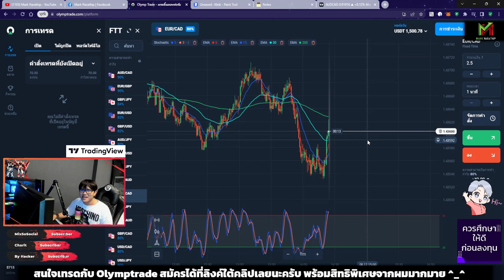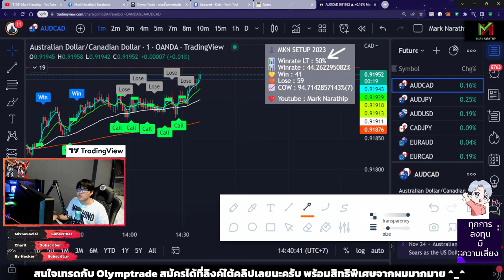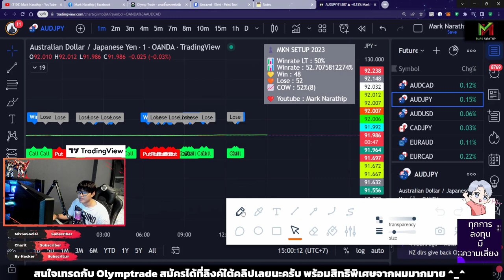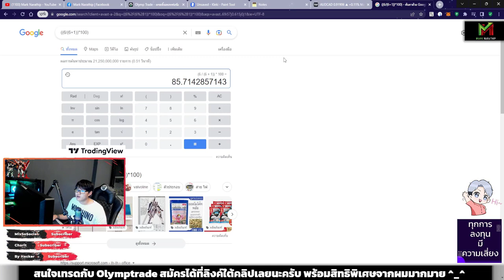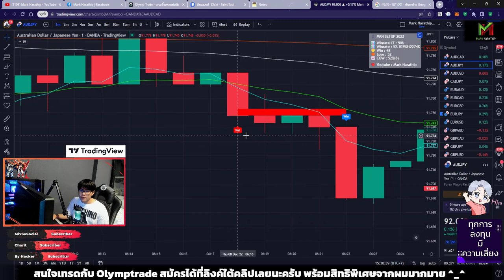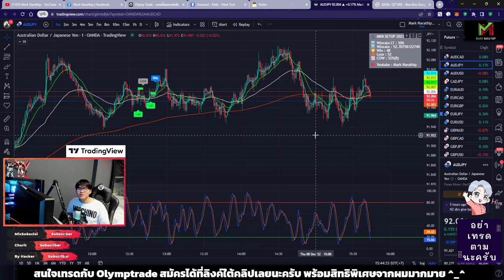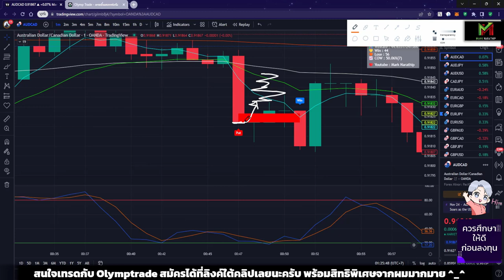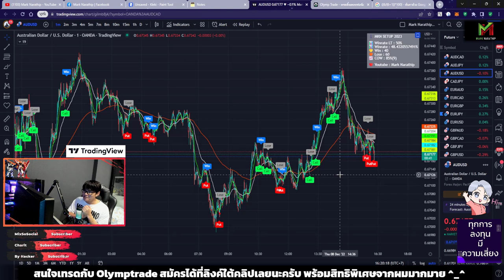แจก Trade setup Olymptrade Ver. 2023 ที่ผมใช้ 😍